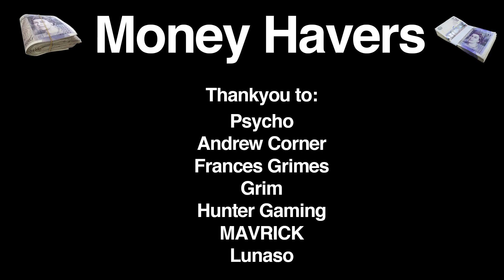DREAMING OF A LUX BIKE | Nothing To Everything 23 | Descenders